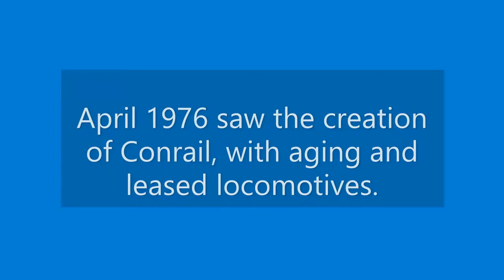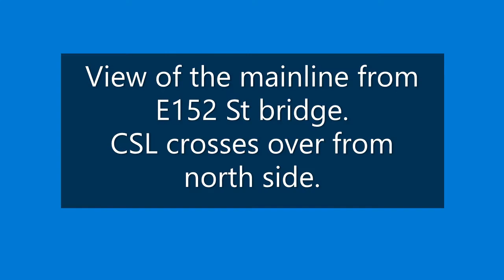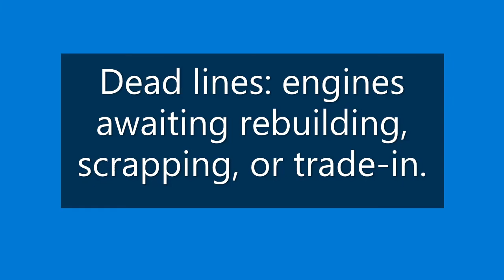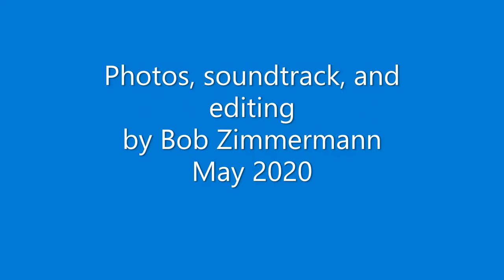Cleveland 1: Penn Central to Conrail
Visits to Cleveland, OH between 1975 and 1985